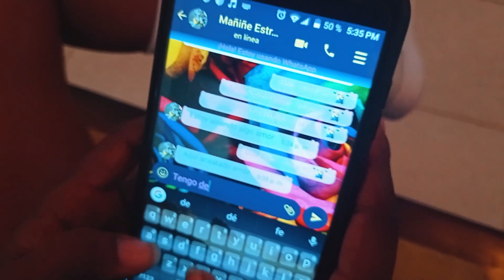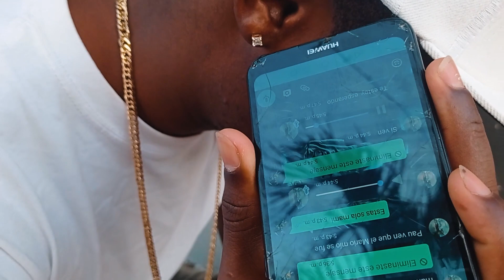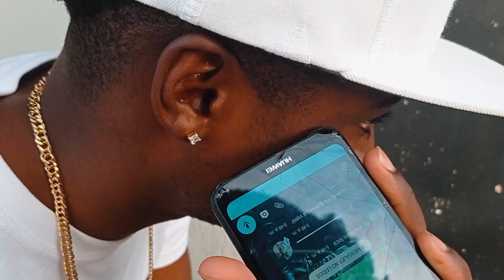La votaron por cuernera (JAVIS PRODUCCIÓN)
Hombre vota su mujer porque la encuentro con otro en su casa. La votaron por cuernera (JAVIS PRODUCCIÓN)